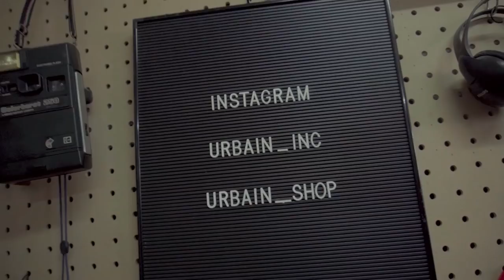TRANSFORMASI SKENA HIP-HOP INDONESIA DIMATA SWEET MARTABAK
Host :
Febian Kreate